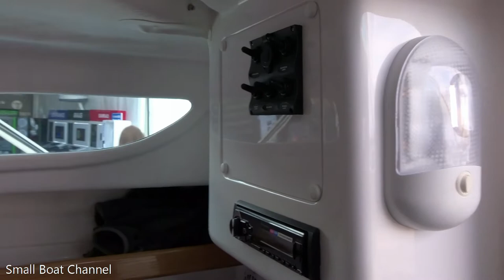Plovila Tušek Gringo Cabin - Croatia Boat Show 2019 - splitski sajam nautike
Tvrtka Plovila Tušek predstavila je na splitskom sajmu nautike 2019. godine brodicu Gringo Cabin, više informacija na